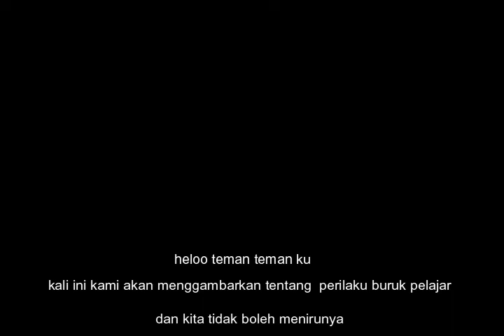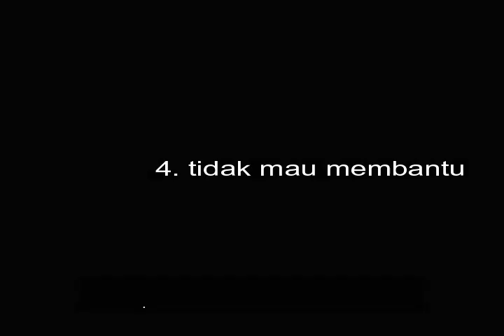Jangan Ditiru, Prilaku buruk Siswa/Mahasiswa.........My BAGUS TUGAS PB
tugas akhir mahasiswa pusat bahasa UIN SUSKA PB 38